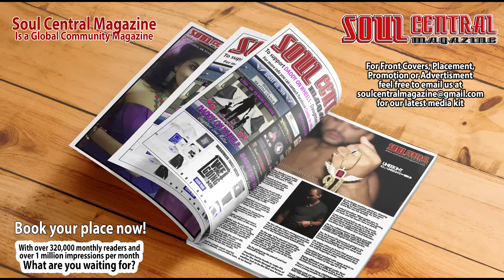Just Wild Management Shouts out Soul Central Magazine Go Global or Stay Local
Filmed by @dearlaio
For Magazine Interviews or Campaigns
Also To Submit Music Videos or Trailers